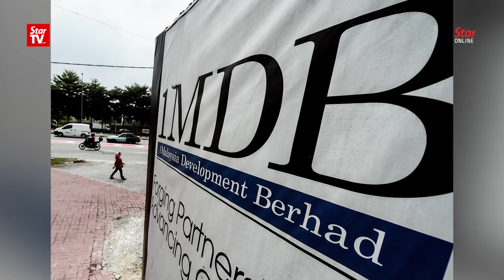Indonesia seize luxury yacht Equanimity sought in 1MDB probe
Indonesia on Wednesday seized a luxury yacht on the island of Bali sought by the US Department of Justice as part of a multi-billion dollar corruption investigation linked to 1Malaysia Development Berhad (1MDB).The US$260mil yacht, Equanimity, was allegedly bought by a former unofficial adviser to 1MDB, Jho Low, with money misappropriated from the fund.